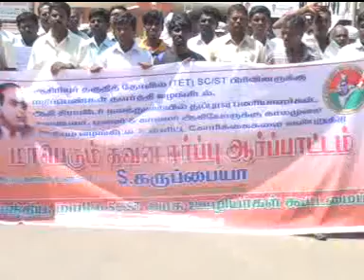27 10 2013 NELLAI SC ST ARPATTAM